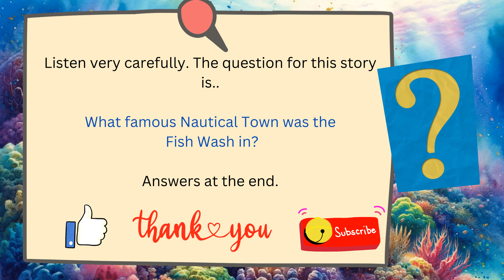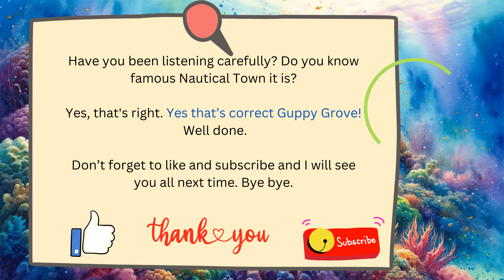Gordon the Grouper Monster Magic Comfy Corner Time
We’re back in Guppy Grove with our latest story, Gordon the Grouper Monster Magic. Watch as Gordon, a rugged and adventurous grouper, embarks on a journey that will take him to the renowned Fish Wash of Guppy Grove. Witness the misunderstanding and fear his appearance generates among the residents, and discover the wisdom and kindness that lead to unexpected friendships and lessons learned beneath the waves. Join Gordon and the colorful inhabitants of Guppy Grove as they uncover the truth that beauty and friendship lie beyond appearances.

Read Along Read Aloud Original Kids Stories. These Tales are written and narrated for you by our very own in house writers and narrators. Crafted children's books illustrated and created for family fun. Whether it's a bedtime story, an afternoon story, an education story, or a way to learn to read, Teddy Snuggletale and Comfy Corner Time have a Story for you.

❓Hey everyone, don't miss out on the fun! Head over to our community tab to take part in our latest quiz question - and if you're under 13, make sure to team up with a responsible adult and join in together!

✅  About Comfy Corner Time.

Welcome to my Story channel dedicated to bringing original stories to life, designed to captivate, entertain, and educate. Each tale is meticulously crafted to ignite curiosity, encourage learning, and spark conversation. Whether you prefer to listen along or read with us, our stories come alive with vibrant illustrations and captivating narratives. Perfect for bedtime, story time, anytime, our content is aimed at keeping curious minds engaged and turning every reading experience into an unforgettable adventure.

Jump into our unique book-style text videos, perfect for enhancing reading comprehension and improving reading skills. Whether you are learning to read, or navigating English as a second language, our stories provide a supportive and engaging environment for all levels.